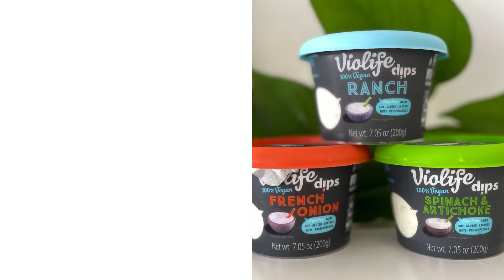New Plant-Based Products - June 11, 2022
Discover new vegan food, animal-free clothing, cruelty-free cosmetics, and other compassionate, environmentally-friendly, and plant-based products.